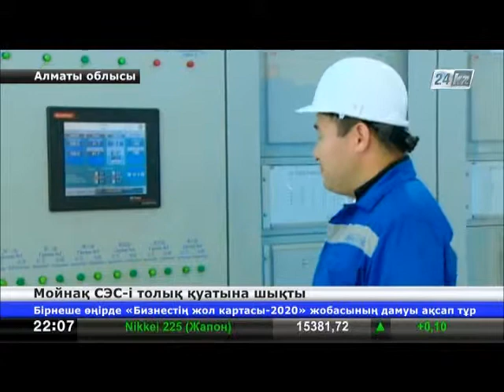Мойнақ СЭС-і толық қуатына шықты